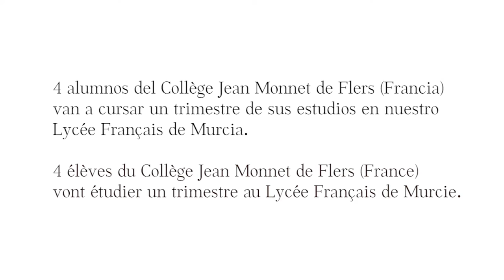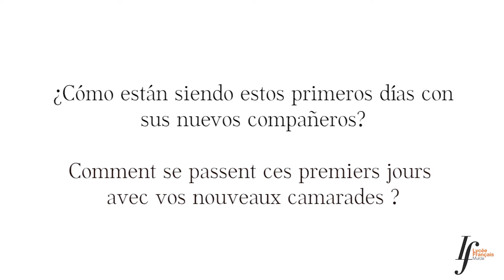Liceo Francés Internacional Murcia - Intercambio alumnos Franceses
4 alumnos del Collège Jean Monnet de Flers (Francia) van a cursar un trimestre de sus estudios en el Lycée Français de Murcia.
El Liceo cree en la importancia que tiene para sus estudiantes desenvolverse en un entorno internacionalizado y, para ello, las experiencias de inmersión lingüística en el extranjero son únicas.
El Lycée Français André Malraux lleva 30 años impartiendo enseñanza de primera calidad en la Región de Murcia.